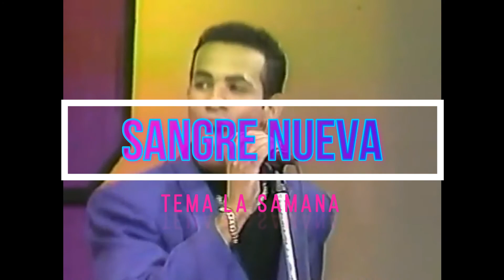Anecdotas Del Merengue #6 Susy Sanchez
Anecdotas Del Merengue Todo los marte a las 8. Espero que los difruten.
video chat en face book de Susy Sanchez!
SusySanchez no se lo pierden!
YOUTUBE VIDEO COPYRIGHT STATEMENT:
Musical content Copyright Disclaimer (Fair Use) under section 107 of the Copyright Act of 1976, allowance is made for "Fair Use" for purposes such as criticism, comment, news reporting, teaching, research and scholarship.   This video demonstrates blending and mixing skills, all songs and audio in this video were purchased and obtained legally. Copyright Statement: These tracks in this Video are not intended to infringe any copyright laws in any way; it's for the sole purpose of entertainment; no profit is gained from this.